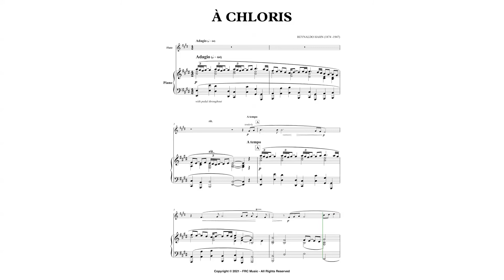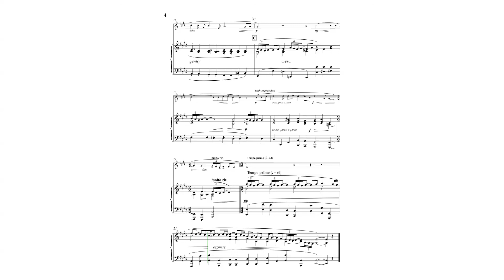Hahn: À Chloris - (for Flute and Piano)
TITLE DETAILS Edit
Title Hahn: À Chloris - (for Flute and Piano)
Artist Reynaldo Hahn
Composer Reynaldo Hahn
Arranger/Engraver  Flavio Regis Cunha

Description

À Chloris ranks as one of Reynaldo’s most successful songs, which he composed for the Parisian salons in 1916. Though a pupil of Saint-Saëns, Massenet and Gounod at the Paris Conservatoire, the affluent, Venezuelan-born Reynaldo, who emigrated young to Paris, did not follow in the contemporary French impressionist tradition but focused on the art of composing pastiches, where he placed his own compositional style on top of that of a another composer with another style often from another era. In this case he very obviously composes a charming and elegant song that also has gravity and in this combination the ability to move audiences on top of a bass line of Bach’s Air on the G-string.

Advanced Intermediate.
Format: Concert, 9 x 12 inches.
8 pages.

ARRANGEMENT DETAILS
Arrangement Format Flute (with Piano Accompaniment)
Difficulty Intermediate

GENRE DETAILS
Genres 20th Century, Classical, Contest / Festival, Easter, Wedding